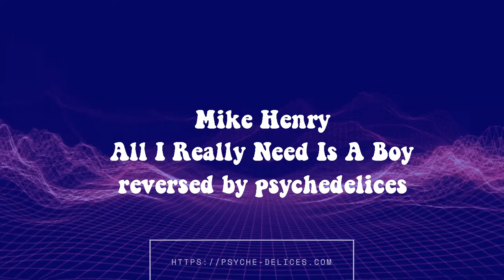Mike Henry All I Really Need Is A Boy reversed audio